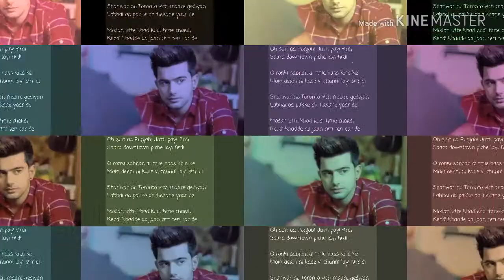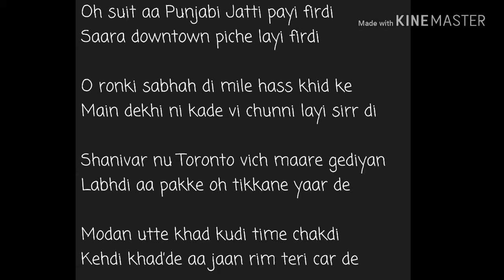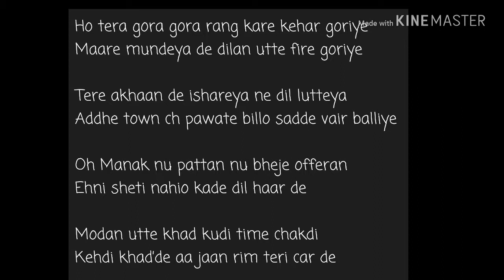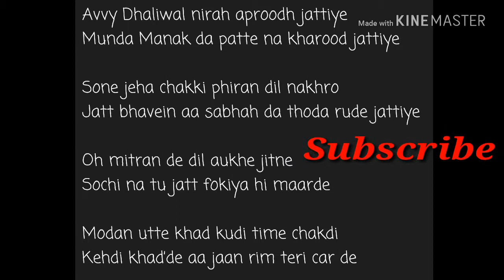Suit Punjabi lyrics I Lyrical Video I Jass Manak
Here is lyrical video of Suit Punjabi song of Jass manak